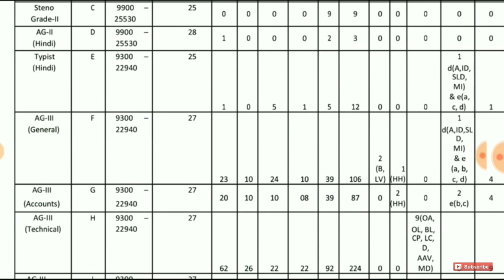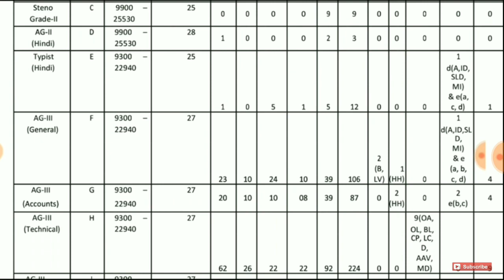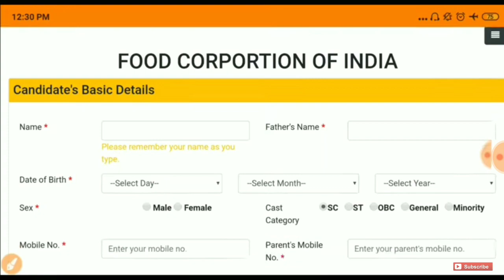FCI (Food Corporation Of India) లో 4,103 ఉద్యోగాల గురించి ఎమర్జెన్సీ ప్రకటన|| Real or Fake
FIC - Food corporation of India has not released any official notification for the year 2020. Beware of fake notifications and please alert your friends by sharing this video.